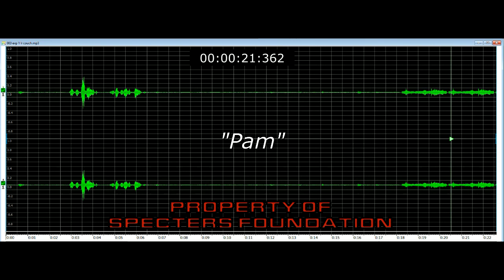APRd Case EVP#02 PAM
Airport Rd (private residence) Investigation
This EVP is captured and found during analysis.